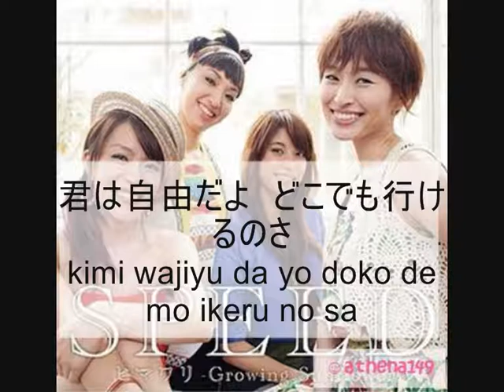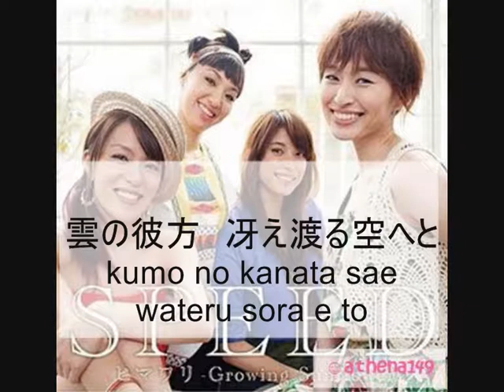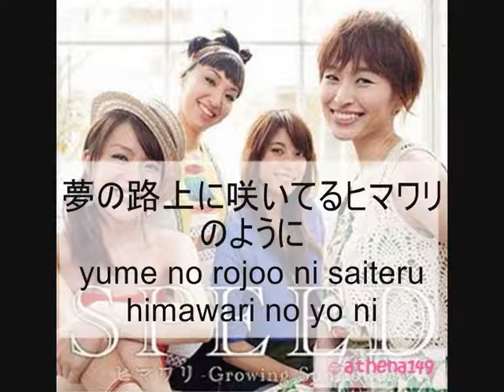SPEED ヒワマリ Hiwamari Instrumental (with lyrics)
Hiwamari (Growing Sunflower)